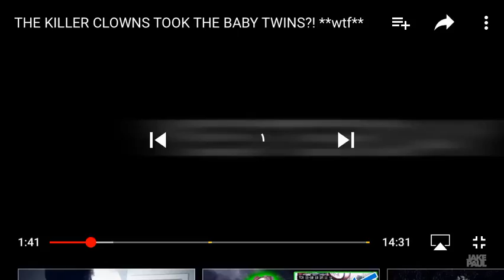Logan Paul almost kicked jake Paul’s ass